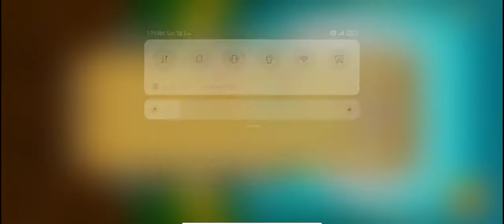Chota Bheem 😯 New Run Games Video By Pogo TV📺|| Chota Bheem New Games Video By Voot Kids🏎🏎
This video is only for entertainment not for any other purpose.